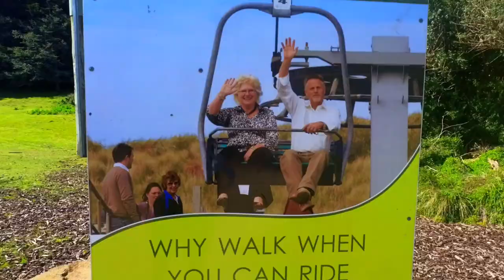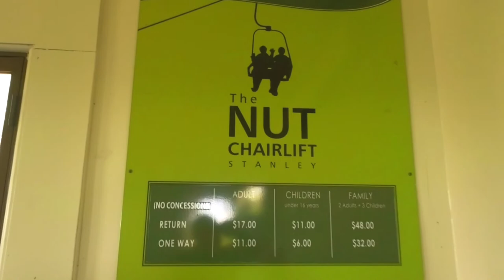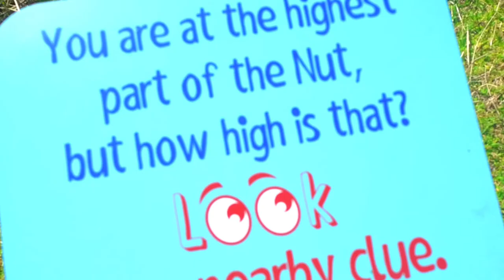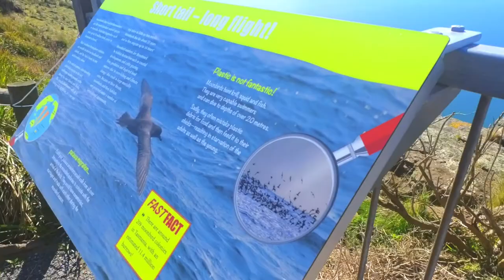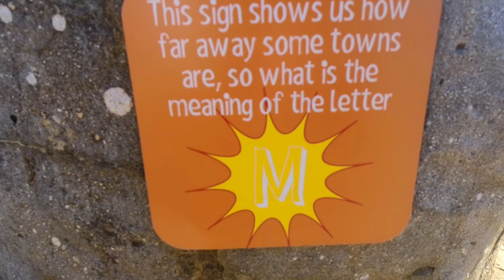STANLEY Tasmania | The NUT | Hobart Tasmania | Pinoy in Australia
wazzap mga bai!

Enjoy my videos! Explore Tassie more! :)
Cheers!